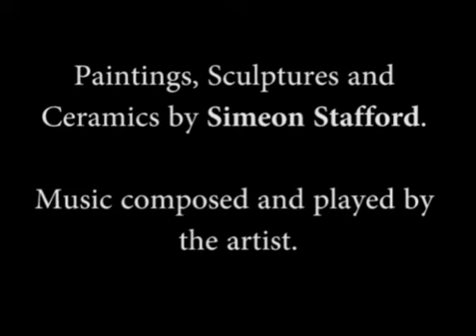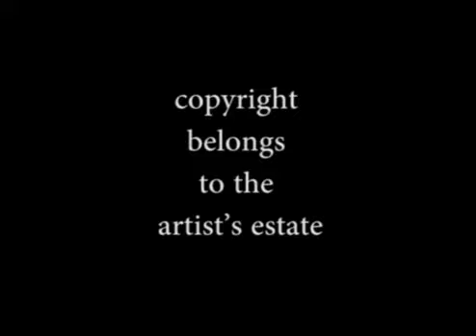Simeon Stafford - Paintings